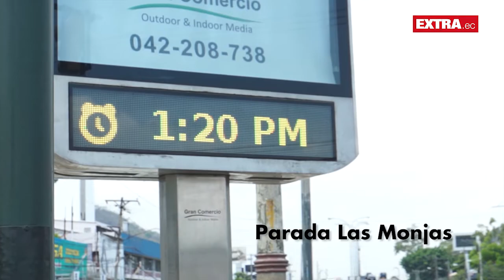Calor vs frío: sobreviviendo a los choques térmicos en Guayaquil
¿Cómo afectan a la ciudadanía los cambios bruscos de clima? EXTRA realizó una encuesta en las calles para saber cómo lidian los transeúntes con los choque térmicos a los que se exponen en el Puerto Principal.